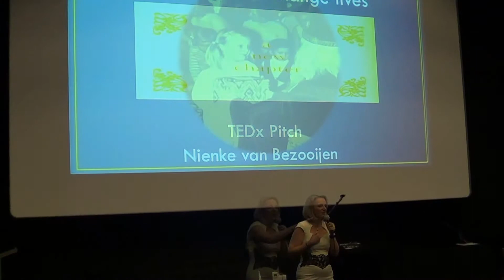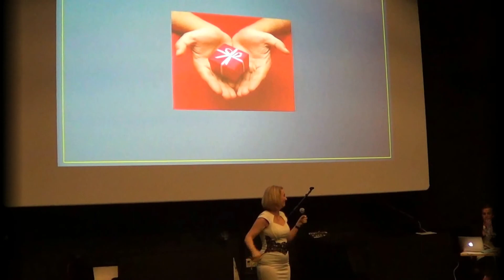TEDx in action Maastricht 2014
Nienke van Bezooijen, Sharing stories to Change lives. TEDx Maastricht PitchNight 2014